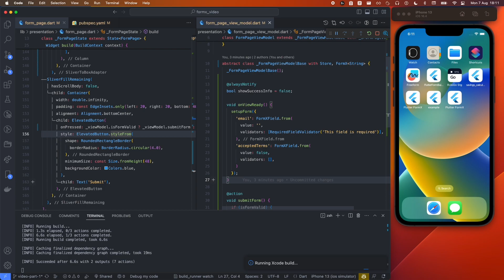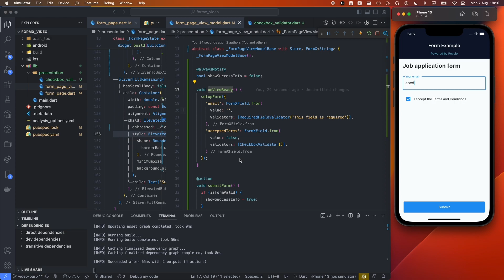Como criar formulários em Flutter com MobX e FormX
Nesse vídeo ensinamos como criar formulários no Flutter utilizando MobX e em seguida refatorando para usar o FormX, que torna tudo mais simples e organizado!

🚀 O que é o FormX?
O Flutter FormX é um dos nossos projetos open source, usado em produção e que nos permite criar forms muito rapidamente e de um jeito fácil de manter. Ah, e ele tem uma série de testes automatizados!

💡A ideia surgiu enquanto estávamos quebrando a cabeça para construir formulários de forma mais rápida e eficiente nos nossos aplicativos aqui na Revelo.

🤝 E pode ficar tranquilo, estamos aqui para manter e melhorar o FormX a longo prazo, sempre ouvindo a comunidade de desenvolvimento mobile.

🎊 Antes de terminar, um aplauso virtual para a nossa equipe tech: Gabriel Araújo, Cesar Castro e Douglas Iacovelli. Vocês mandaram super bem nesse projeto!

Introdução: 00:00
Implementação com MobX: 01:07
Simplificando com FormX: 14:17